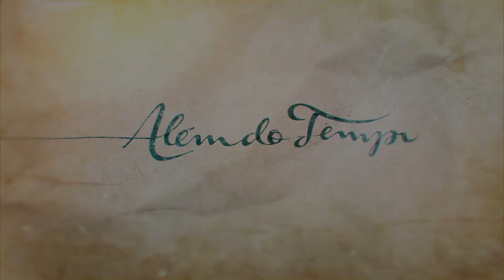Além do Tempo: capítulo 72 da novela, sábado, dia 3 de outubro, na Globo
Bento (Luiz Carlos Vasconcelos) desconfia que o filho da condessa Vitória (Irene Ravache) está escondido na casa de Gema (Louise Cardoso). Não perca, na Globo.